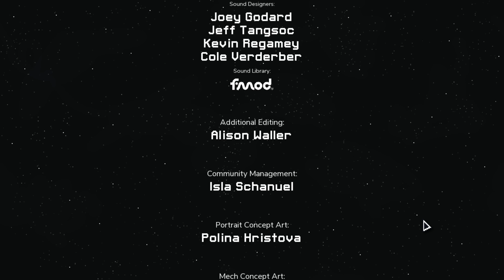It All Comes Down To This | Into The Breach | Episode 20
Welcome to PlaycrastiNation, a community for people who like to avoid their priorities with video games!

Welcome, also, to Into The Breach, a turn-based, grid-style strategy RPG that is sure to make me look like a dang idiot.

HUGE thanks to Sidekuest for hooking me up with a copy of this game!

Other Playlists By Me!

To stay up to date on all things PlaycrastiNation...